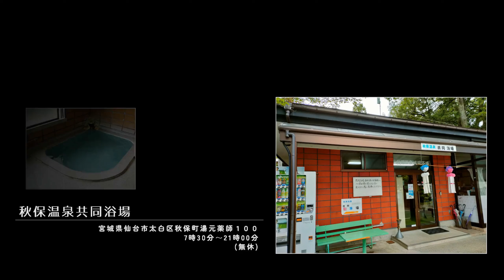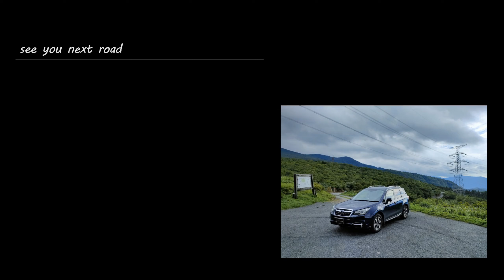【drive】国道286号全線走破(逆ルート)／山形県山形市→宮城県仙台市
三桁国道全線走破シリーズ。
宮城県仙台市と山形県山形市を結ぶ国道286号を、今回は終点から起点へ走りました。以前走った際真っ暗になってしまった笹谷峠、明るい時間に走りたくていつか来ようと考えていました。そしてせっかくなら逆の風景をと今回は終点から起点への逆ルートで。倍速映像と音楽で旅の風景をお楽しみください。